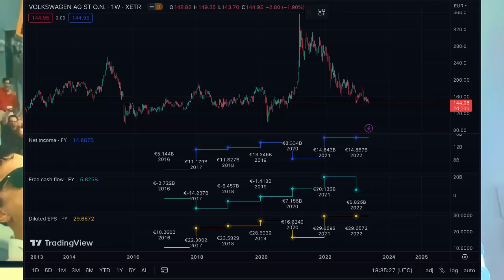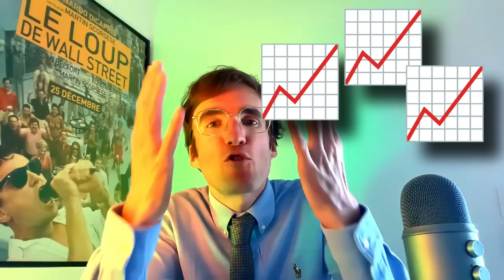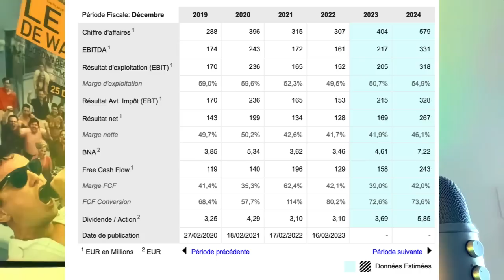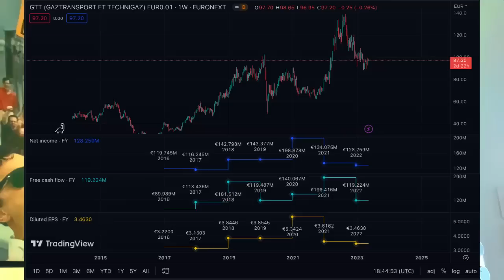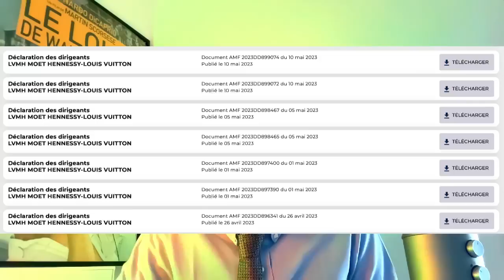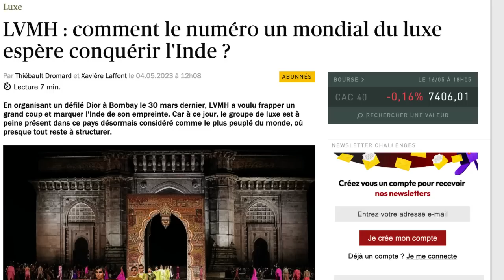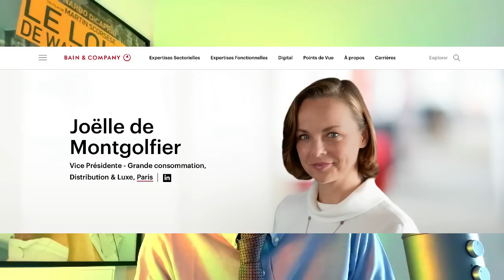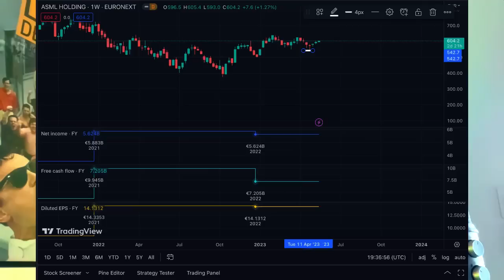💚 Actions INDISPENSABLES dans mon PEA 📈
📈 Pour investir en Bourse dans le Monde Entier (Actions et ETF), je suis chez DEGIRO.
🎁 Pour obtenir un bonus lors de votre inscription (selon la période, c'est jusqu'à 100€ de frais de courtage offerts), voici mon lien (pas besoin de saisir de code parrain):
Chapitres de l'épisode :
00:00 - Introduction à l'investissement Bourse
01:33 - Action PEA à dividende 1
04:01 - Action PEA à dividende 2
08:49 - Action PEA à dividende 3
📈 Besoin d'un Coaching privé pour bien débuter en Bourse ?

👨‍🏫 Je vous partagerai absolument TOUTES les bases pour bien débuter en Bourse.

💎 Je suis convaincu que notre échange vous apportera BEAUCOUP de valeurs.
Vous n’avez pas le budget pour me solliciter en Coaching privé ?

J’ai aussi pensé à vous.
En créant également une formation pour petit budget.

En moins d’une heure, vous obtiendrez les premières bases pour bien démarrer la construction de votre portefeuille boursier
💰 Vous retrouverez ci-dessous, les (autres) courtiers (et comptes bancaires) par lesquels je passe pour investir mon argent (Actions et Cryptos) avec quelques bonus à la clé à votre inscription grâce à mes liens parrainages 🎁
📈 Pour investir en Bourse, j'ai également un deuxième compte-titre chez Trade Republic (mais à titre personnel, je préfère largement DEGIRO)
🎁 C'est IMPORTANT de ne pas avoir tout son argent chez un seul courtier ! Voici mon lien parrainage pour bénéficier d'un bonus lors de votre inscription (montant du bonus selon la période)
📈 Pour ouvrir un compte bancaire ou investir en bourse sur PEA, vous pouvez aller chez Boursorama.
🎁 Selon la période, c'est jusqu'à 100€ offerts ! Voici mon code parrain à indiquer KEFA3370 lors de votre inscription.
📈 Pour investir en Crypto, j'ai un compte chez Bybit.
⚠️ Ensuite je transfère mes investissements sur ma clé ledger pour sécuriser.
🎁 Pour obtenir un bonus lors de votre inscription (selon la période, c'est jusqu'à 50 USDT OFFERTS à partir de 100 $ déposés) voici mon lien (pas besoin de saisir de code parrain)
💰 En cliquant sur le lien ci-dessous, vous pouvez soutenir la chaîne (un grand merci) et devenir Membre Privilégié pour accéder à du contenu en exclusivité
💰 Profitez d'une semaine gratuite chez Hiboo (un outil parfait pour vous aider à choisir vos Actions) avec mon lien parrainage

📈 J’aime éperdument investir en bourse et en parler sur YouTube.

📊 Mon Patrimoine Financier est principalement en Actions.
🏛 La Bourse étant mon Pilier d’Enrichissement de prédilection.

💎 J'ai une appétence pour le secteur Luxe.
👜 D’ailleurs LVMH est mon Action préférée.

🎯 Mon objectif est de démocratiser l’investissement avec la plus grande bienveillance et authenticité possible.
👨‍🏫 C’est la raison pour laquelle je m’efforce de créer un contenu Finance ludique, facilement compréhensible et dans lequel je partage avec transparence mes investissements.
⚠️ Ce que je partage sur ma chaîne est un avis personnel et surtout pas un conseil financier. L'investissement présente des risques importants de perte en capital.